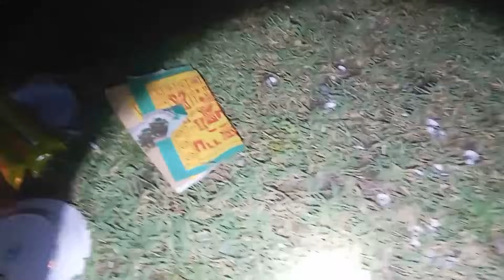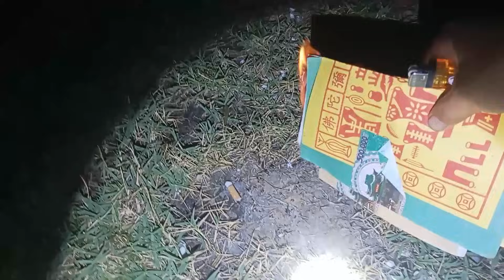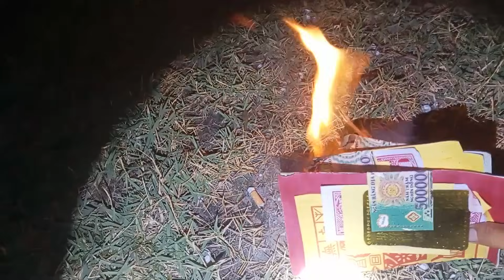Is the holding fund real or not